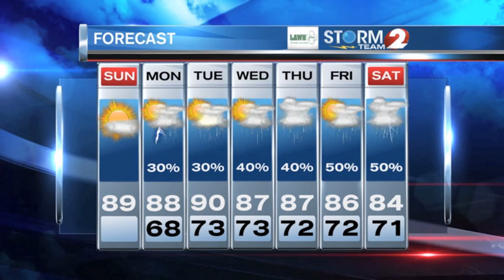Storm Team 2 Forecast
Plenty of sunshine today.  A great day for the pool or outdoor summer activities.